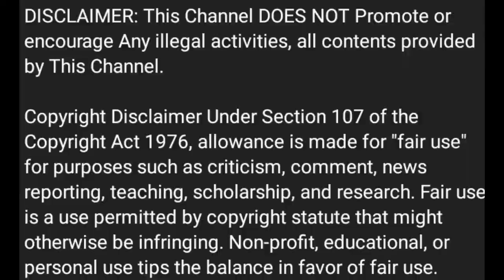Kamasutra in Tamil:7- கட்டிபுடி வைத்தியம் /மருத்துவ முத்தம்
Kama sutra in tamil
kama sutra#kamasutra tantra#tantra kamasutra#Viral#full audiobook tamil#tamil audiobooks#book summaries in tamil#Audiobook tamil#kamasutra a tale of loveகாமசூத்ராkamasutra videoyoga kamasutraa tale of love and darknesskama surta a tale of loveTale of love tamil book summarybook summary in tamilaudiobooks in tamilaudio books in tamilbook review in tamilKiss